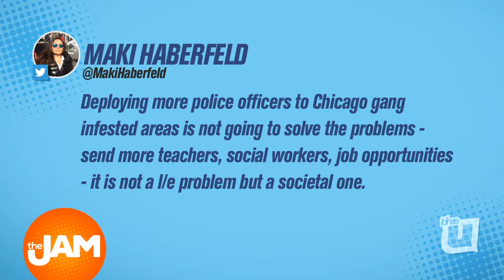Increase in Chicago Police Officers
A local alderman is urging the mayor to permanently assign more police officers to the south and west sides after last weekend's violent numbers. Our Brandon Pope was at Chicago Police Department headquarters with the latest.